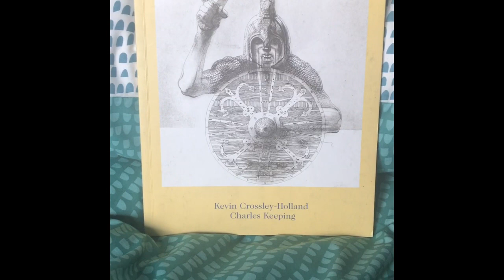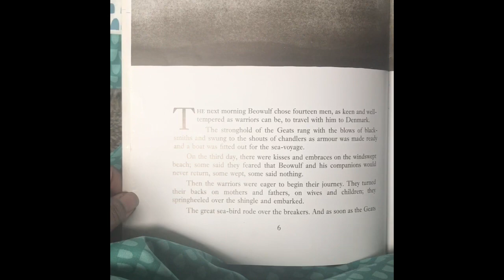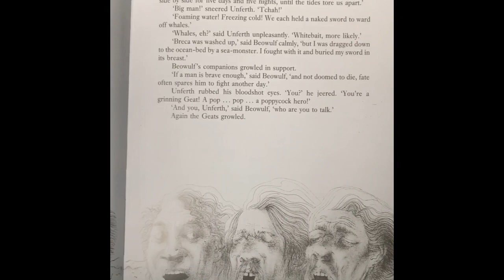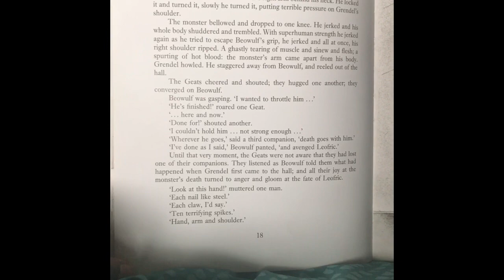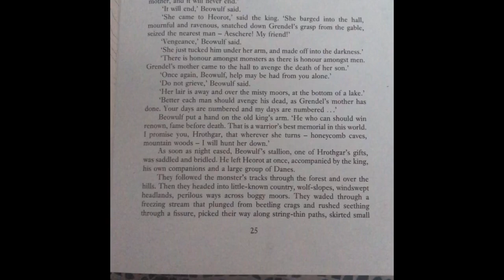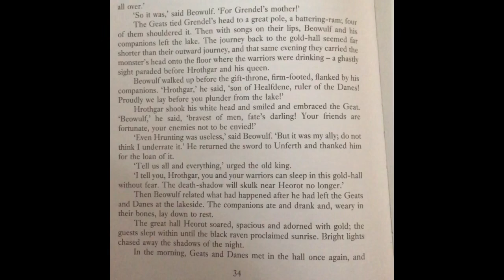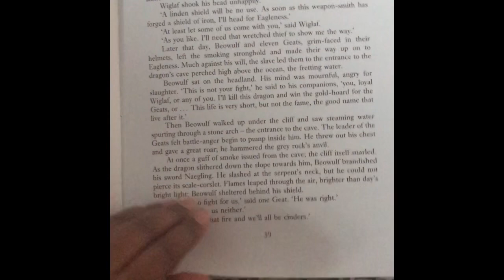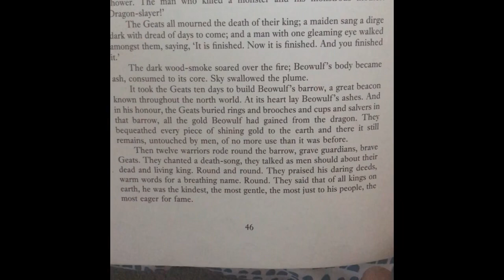Year 6 Beowulf - The Epic Tale